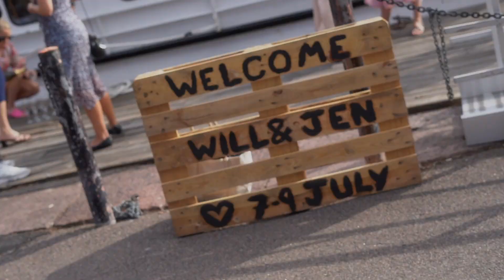WILL + JEN SWEDEN